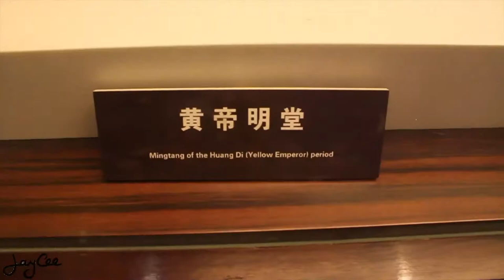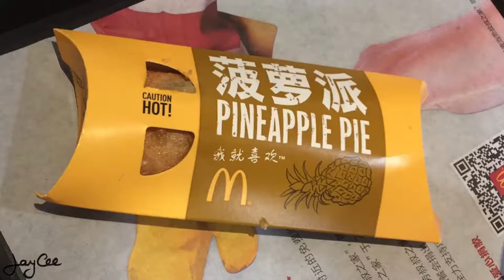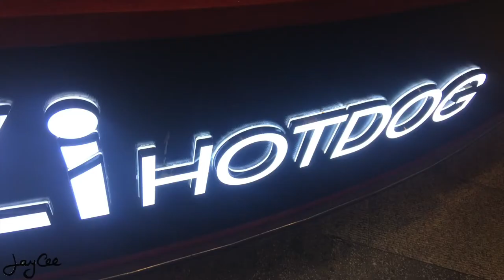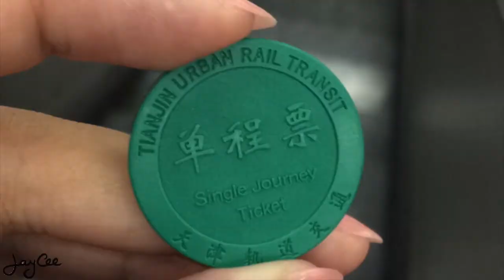Tianjin and Beijing China 2017 Vlog1080P HD 1